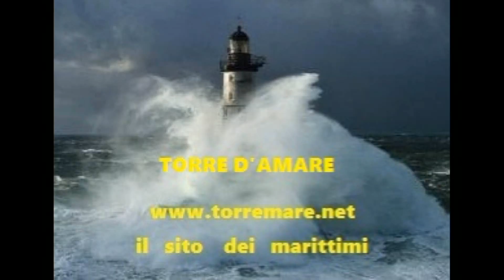LIGABUE CATERING SULLE NAVI TIRRENIA